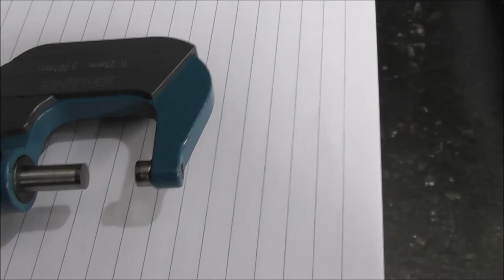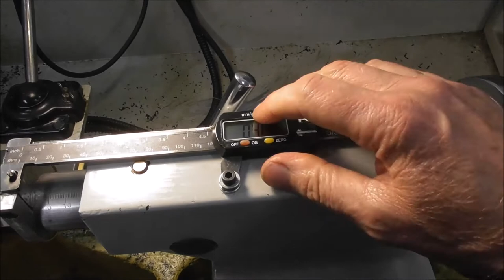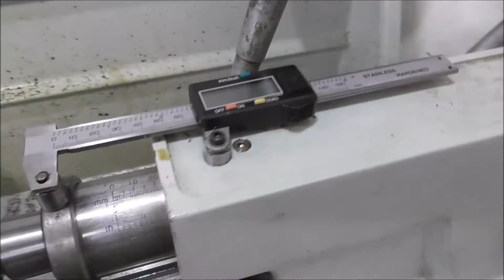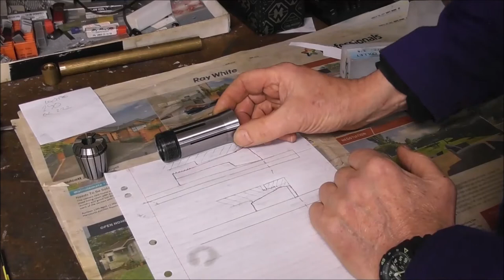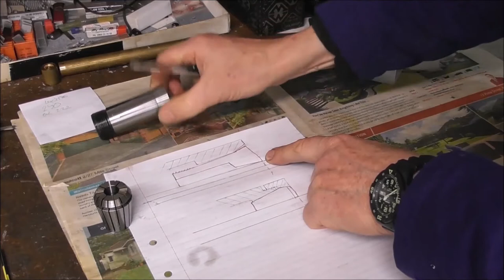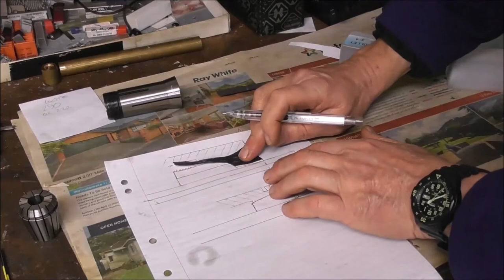Lathe tailstock setting and collet chucks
Discussing setting your tailstock, refurbishing the morse taper, fitting a DRO on your tailstock and 5C vs ER collet chucks.